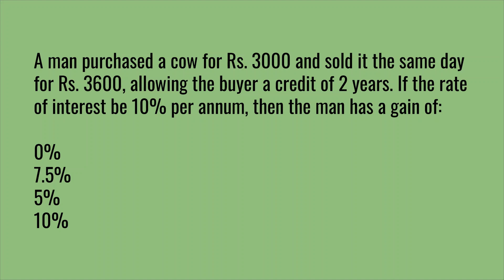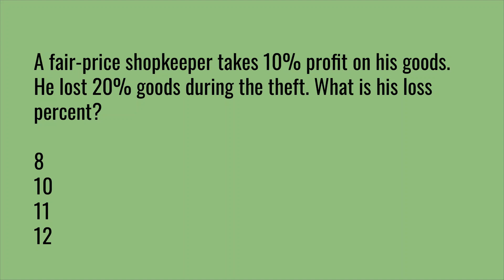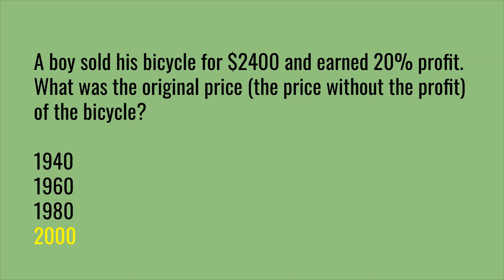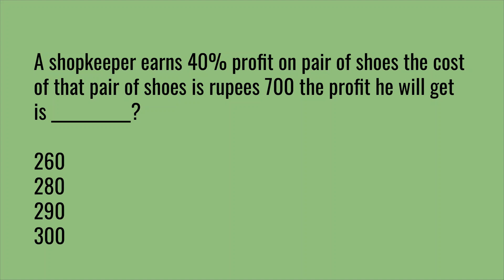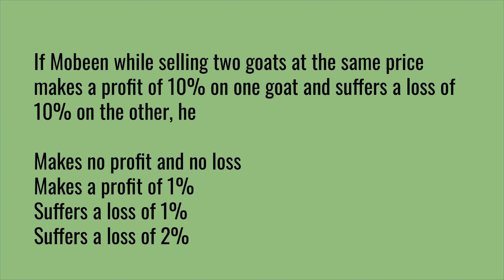Profit and Loss MCQs Maths Part 5 | CSS MPT 2023 Test Preparation | CSS Screening Test 2023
After watching the videos you will be prepared for the following subjects:
1. English
2. Current Affairs / Current International Affairs
3. Computer or Information Technology
4. Pakistan Studies/Affairs
5. General Knowledge
6. Islamiat
7. Everyday Science
8. English
9. Basic Mathematics
10. Audit and Accounting
11. Psychometric Test and Psychological Test Preparation
12. Law GAT
13. Economics
14. Education
15. Commerce
16. Analytical & Verbal Reasoning